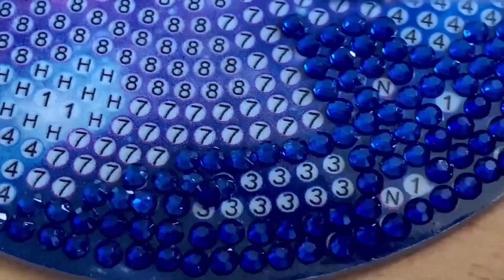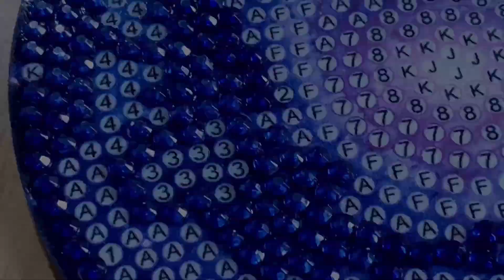DIAMOND ART GALAXY THEME COASTERS (RHINESTONE EDITION) VIDEO 8 (PART 1)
Hey guys.. check out the Diamond Art coasters I recently  completed. I’m loving these coasters!